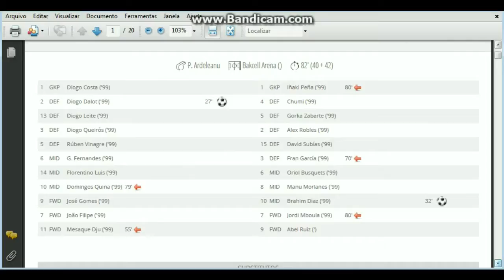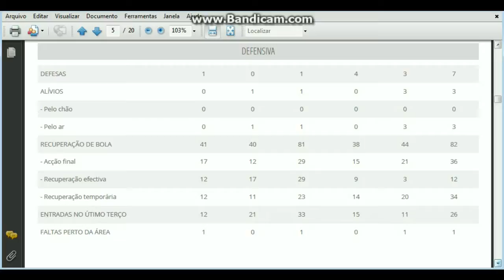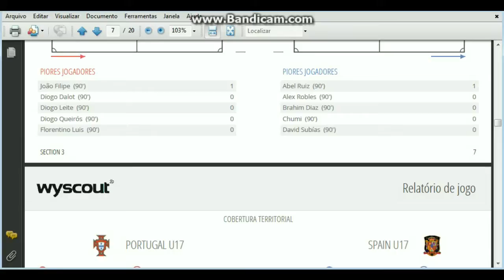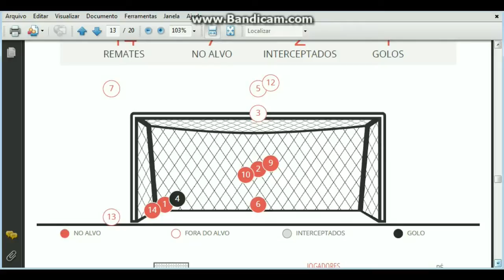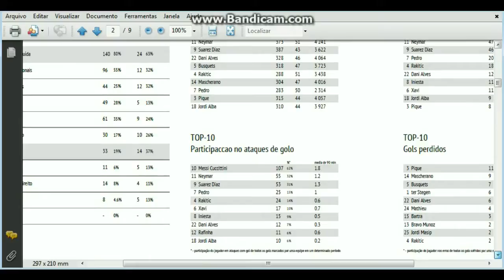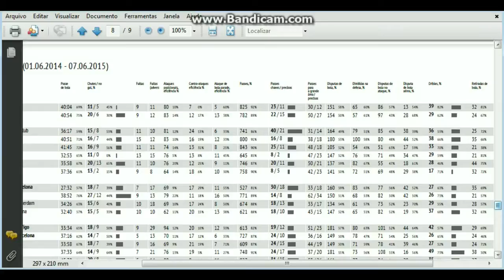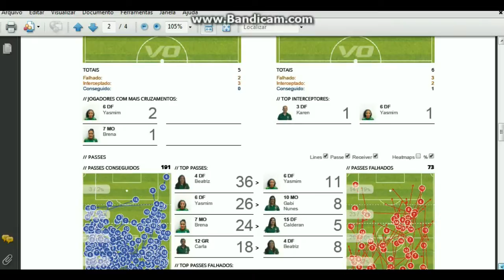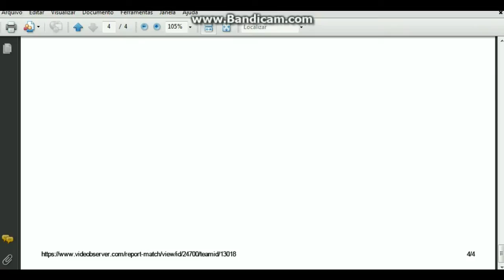Como criar relatórios de jogo de equipes de futebol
ferramentas para desenvolver um relatório de jogo de equipes adversárias de futebol